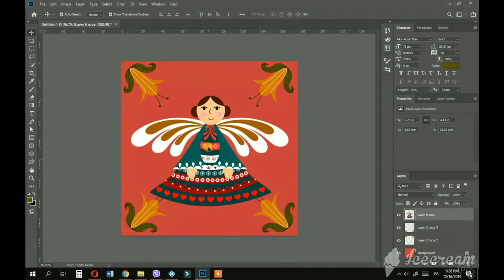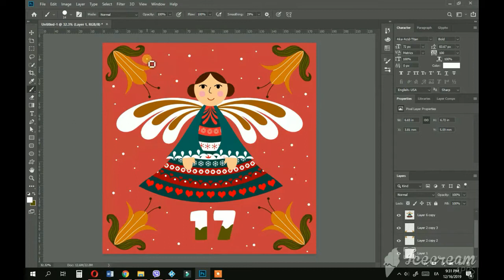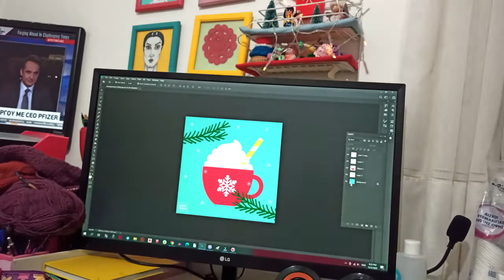Vlogmas 2| Το λες και γατο-Vlogmas με ένα Christmas DIY | Kristi Petaloti (2020)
Θα με βρείτε στις ακόλουθες πλατφόρμες